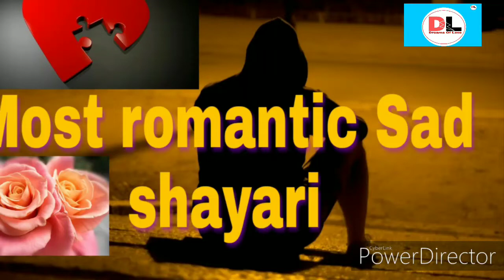Most romantic Sad Shayari | Hindi sad Shayari | tik tok video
Most romantic sad Shayari | Hindi sad Shayari | Love Shayari

Acche lage to like aur shear kardena please.